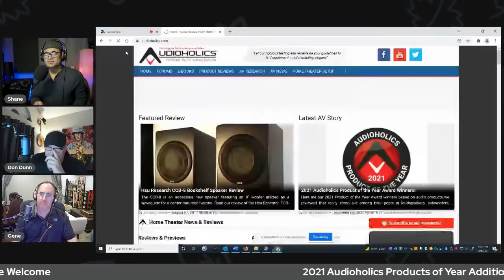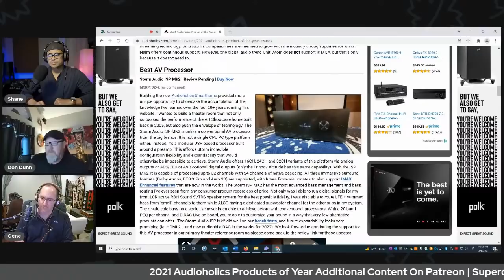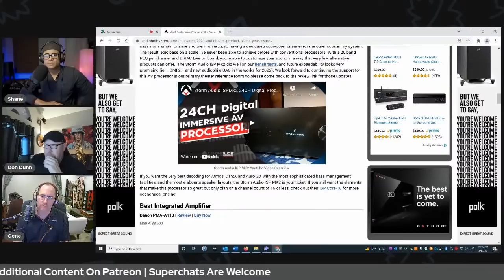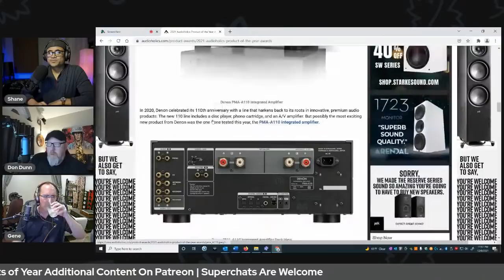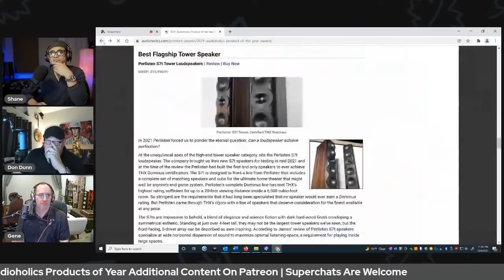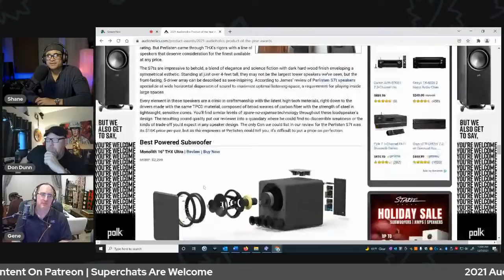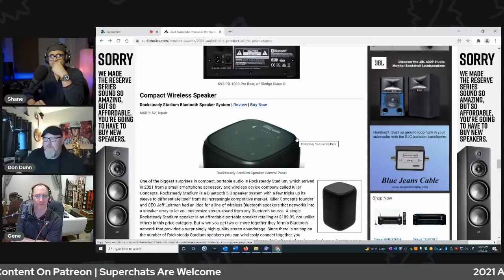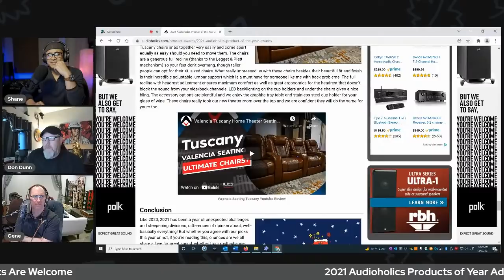2021 Products of The Year : Audioholics Edition | Monolith, Denon, Arendal Sound